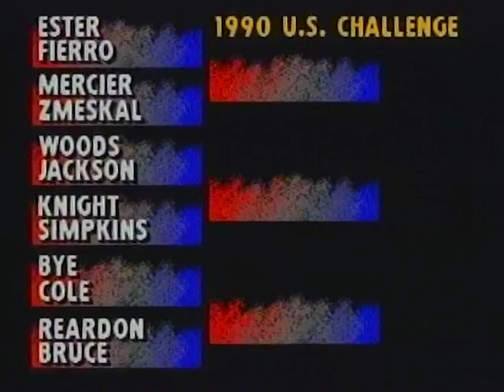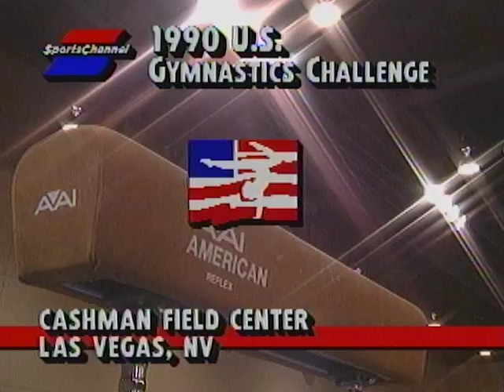1990 US Challenge - Show 1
Cashman Field Center - Las Vegas, Nev.

First Round
Jana Reardon vs Wendy Bruce
Robby Kieffer vs Tom Schlesinger

Note to viewers: This broadcast is an archival video and may show individuals who have, since the original broadcast date, been sanctioned, suspended or ruled ineligible to participate in the sport.